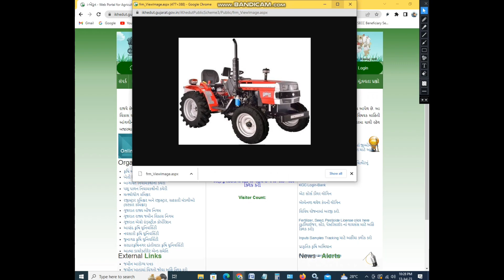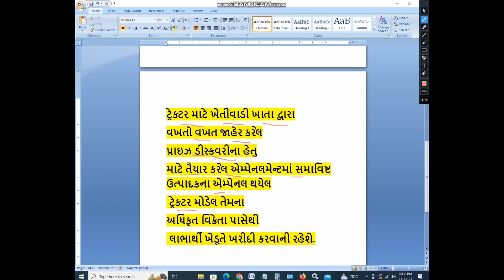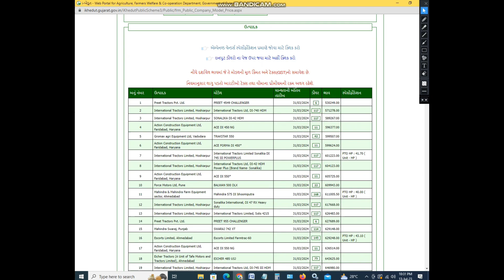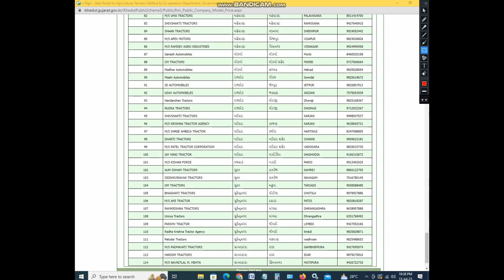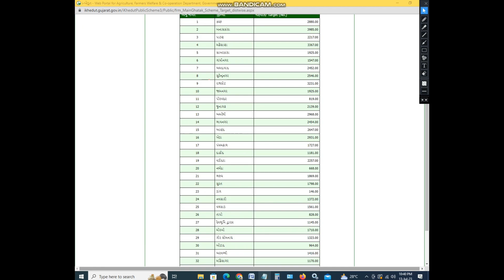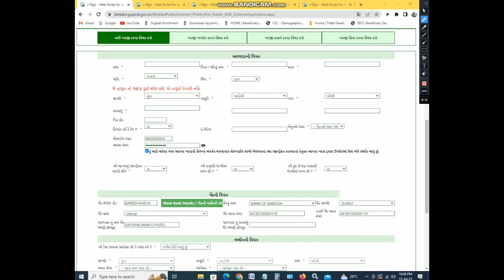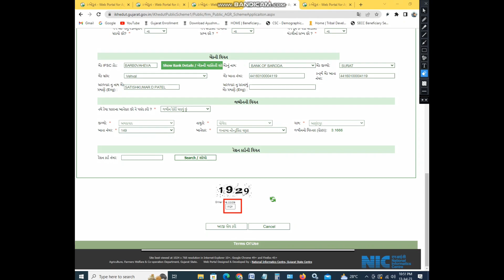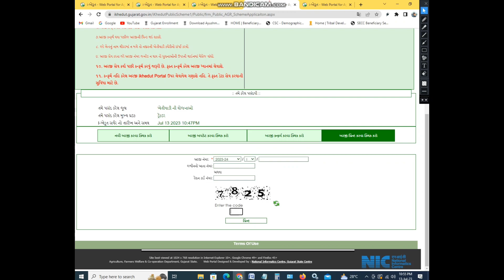[ikhedut] khetivadi yojna || ટ્રેક્ટર સહાય યોજના 2023 ||Tractor | ઓનલાઈન ચાલુ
ટ્રેક્ટર સબસિડી યોજના
Tractor Sahay Yojana

ટ્રેક્ટરની ખરીદી પર સરકાર દ્વારા 60,000/- રૂપિયાની સહાય
ગુજરાત સરકાર દ્વારા ખેડૂતો માટે ઘણી બધી યોજનાઓ અમલમાં મૂકવામાં આવે છે. તેમાંથી આજે આપણે ટ્રેકટર સહાય યોજના વિશે વાત કરીશું ગુજરાત સરકાર એ ખેડૂતોના હિતમાં એટલે ખેડૂતલક્ષી યોજનાઓ અમલમાં મૂકી રહી છે.
ગુજરાત સરકાર દ્વારા એક આઇ ખેડૂત પોર્ટલ (ikhedut Portal) બનાવવામાં આવ્યું છે. તેના દ્વારા ખેડૂતે ઘરે બેઠા ઓનલાઇન યોજનાઓ માટે અરજી કરી શકે છે. વિશેષમાં ગુજરાત સરકાર દ્વારા ખેડૂતોને ઉત્પાદન વધારવા માટે ઉત્તમ બિયારણ તેમજ ઝીરો ટકાના દરે પાકધીરણ પણ આપવામાં આવે છે.

ટ્રેકટર સહાય યોજના માટેનું હેતુ

(Purpose Of Tractor Sahay Scheme)

ગુજરાત સરકાર દ્વારા આપવામાં આવતી ટ્રેકટર સહાય યોજના માટેનું મુખ્ય હેતુ
 એ છે કે ગુજરાતમાં રહેતો
ગુજરાતનો ખેડૂતે તેમને ખેતી માટે ટ્રેક્ટર ખરીદવા પર
તેમને આર્થિક રીતે સહાય મળે.
 ગુજરાત સરકાર દ્વારા  ખેડૂત લક્ષી યોજના
 અમલમાં મૂકવામાં આવેલી છે.
આમ  ટ્રેકટર સહાય યોજના હેઠળ
 ખેડૂતોને સબસીડી આપવામાં આવશે
 જેમના સહાય ધોરણો નીચે મુજબ આપેલા છે.
આ યોજનાને ગુજરાત સરકાર દ્વારા ચાલતી યોજના છે.

Tractor Loan in Gujarat
(ટ્રેક્ટર સબસિડી યોજના)

ખેતી કરવામાં સૌથી વધુ આજે ટેકનોલોજીનો ઉપયોગ કરી રહ્યા છે સાથે સાથે ટ્રેકટર નો પણ ઉપયોગ થઇ રહ્યો છે,
જેથી ગુજરાત સરકારની ઇચ્છા મુજબ ખેડૂતો પાસે હોવું જોઈએ
 તે માટે ગુજરાત સરકારે ખેડૂતોને ટ્રેક્ટરની ખરીદી પર સબસિડી  આપવા ઈચ્છતી હતી તેથી ગુજરાત સરકાર ટ્રેકટર સહાય યોજના અથવા ટ્રેક્ટર સબસિડી યોજના બહાર પાડવામાં આવી.

ટ્રેકટર સહાય યોજના માટે જરૂરી દસ્તાવેજ (Required Documents)

ગુજરાત સરકાર દ્વારા આઇ ખેડૂત પોર્ટલ પર ટ્રેકટર સહાય યોજના અરજી ફોર્મ ચાલુ થઈ ગયું છે
જો તમે આ યોજનાનો લાભ લેવા માંગતા હો તો નીચે આપેલા દસ્તાવેજો નું લીસ્ટ તમારે ત્યાં જમા કરાવવાની રહેશે.
ગુજરાત સરકાર ટ્રેકટર સહાય યોજનાનો
 લાભ લેવા માટે ખેડૂત આઈ ખેડૂત પોર્ટલ પર ની
 વેબસાઈટ ભરતી ઓનલાઈન ફોર્મ ભરવાનું રહેશે
જેની માટે જરૂરી દસ્તાવેજો જેની વિગત નીચે પ્રમાણે આપેલ છે.

ખેડૂતોનો કે આઇ ખેડૂત પોર્ટલ પરથી સાત બાર નો દાખલો દાખલ કરવાનો રહેશે.
ખેડૂતોની આધાર કાર્ડની નકલ જરૂર પડશે.
જો લાભાર્થી ખેડૂતે અથવા SC અને ST જાતિ માં આવતા હોય તો તે જાતિ નું સર્ટીફીકેટ લાગુ પડતું હોય તો તે આપવાનું રહેશે.
રાશન કાર્ડની નકલ.
ટ્રાઈબલ વિસ્તાર માટે વન અધિકારી પ્રમાણે ની નકલ હોય તો તે આપવાની રહેશે
લાભાર્થી ખેડૂતે દિવ્યાંગ  અથવા દિવ્યાંગ પ્રમાણપત્ર ધરાવતો હોય તો તેમનું સર્ટિફિકેટ આપવાનું રહેશે.
જો ખેડૂતની જમીન અને સંયુક્ત ભાગીદારીમાં હોય તો 7-12 અને 8-અ જમીનના અન્ય ખેડૂતોની સંમતિ પત્ર પણ જોઈએ છે.
બેંકની પાસબુક ની ઝેરોક્ષ.
દૂધ ઉત્પાદક મંડળીના સભ્ય હોય તો તેમની માહિતી